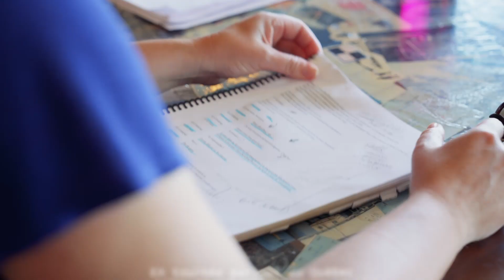Le Noeud | En tournée au Québec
Le Noeud, c’est une rencontre, celle de la mère d’un garçon de 11 ans (Sandra Dumaresq) et de son enseignante (Édith Paquet). L’ambiance est tendue; la première désire savoir ce qui a poussé son fils à s’enlever la vie, la deuxième, ébranlée et confuse, tarde à l’éclairer. Malgré des visions qui s’entrechoquent et la culpabilité qui les ronge, les deux femmes remontent ensemble le fil des événements pour tenter de comprendre. Quelle était la source de la détresse de cet enfant ? A-t-il été victime ou bourreau ? Leur joute verbale, crue et cruelle, est à la fois épique et surprenante.

Dans ce huis clos, l’autrice Johanna Adams questionne les frontières de la liberté d’expression. La dramaturge ausculte également le rapport délicat qui peut exister entre parents et enseignants. Cette pièce est traduite de l’américain par Maryse Warda et mise en scène par Guillermina Kerwin.